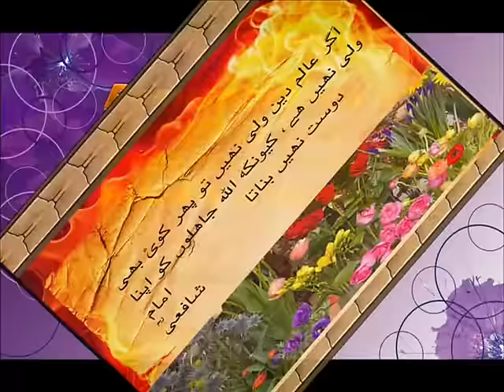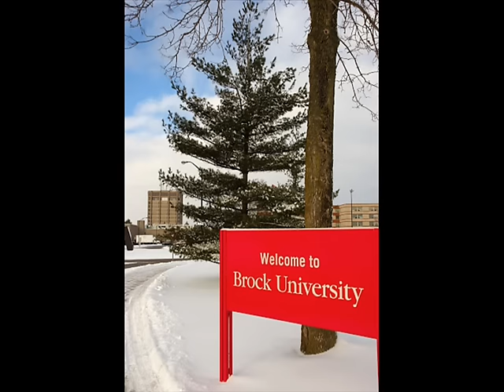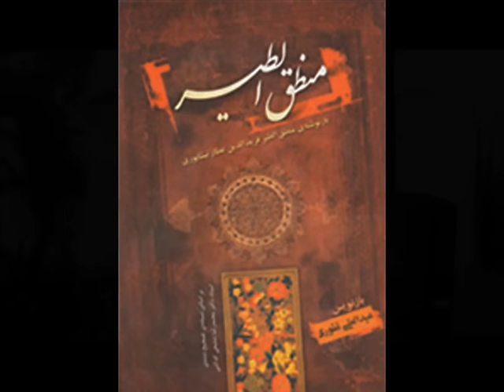(42) Story of Farid ud Din Attar Iran (Tasawwuf and Tasneef)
Allama Mukhtar Shah Naeemi was born in Lahore Pakistan; his father Allama Pir Talib Husain Shah (May Allah send mercy upon him) was also very popular Khateeb in Pakistan.
Allama Naeemi completed his primary and secondary education in Jamia Naeemiyah Lahore. He graduated with a B.A from the University of Punjab, after which he was accepted as a student at the Islamic Naeemiyah University. After completing B.Ed, from Allama Iqbal University Islamabad, he graduated with a MA from the College of Hadith and Islamic Sciences Tanzeem-ul-Madaaris Karachi and MOL Muslim oriental law. Thereafter, he completed a M.A. in Islamic Theology from the Punjab University. Allama Dr. Sefaraaz Naeemi Motivated him to get Islamic Knowledge, so Allama Dr. Sarfarz Naeemi Shahid was his First teacher .Dr sahib taught him Arabic Morphology and Arabic syntax. Allama Mukhtar shah Naeemi Ashrafi started to deliver lecture when he was 19 years old and in 1998 he went to Dubai for speech. He did Umrah in 1998 and in 1999 he performed Hajj by Road. He gave speeches in Makah and Madinah. In June of 1999, the American Muslim of New York invited him to give speech on Milad Jaloos. Next year in June of 2000, Allama Naeemi Again Invited for lecture, giving lectures in New York, New Jersey, Virginia, North Carolina, charlotte, Michigan, California san Francisco, live oak, Chicago, Florida, Dallas And Houston. So Houstonians requested him to stay permanently. Since September 7, 2000 till now (September 7th 2013) he has been in one mosque named MASJID Ghous-e Azam Humble 5511 fm 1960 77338 (It is Allah's mercy).
He visited many countries to propagate Islam including, Dubai, Saudi Arabia, Canada (Calgary, Toronto and Montreal), Germany, Greece, Switzerland, Austria, Turkey, and Oman and continues to visit more.
Books
1. Baat Se Baat
2. Bismillah And Our Life
3. The Answers of 4 Questions Asked By An American
4. Aah (sorrow)
5. Superman in the World
6. Qatl hi Qatl (killing)
7. Muhabbat Kia He (what is love)
8. Father
9. Mother
10. Khutabaat-e America (lectures in America)
Spiritual guidance:-
 First Khalifah he received from His Father Pir Talib Husain Shah (May Allaah send mercy on him)  this ceremony was held in Nonariyan(Multan road Lahore) and at that time a popular speaker named Syed Yaqoob Shah of Phaliyah gave Jubbah Cloak  to Allama Naeemi. Second Pir Syed Raza Shah Gilani of Pir Kot Shareef (May Allaah send mercy on him) gave khilaafat to Allama Mukhtar shah Naeemi Ashrafi.
Third Sheikh Ul Islam Allama Pir Syed Madni Miyan Sajjadah Nasheen Astana Aaliyah Kachocha Shareef India gave khilaafat to Allama Mukhtar Shah Naeemi on August 26, 2001 in America. Fourth Pir Tareeqat Teacher of Teachers Hazrat Allama Zubair Naqshbandi Malki Attaasi Alvee Gave Khilaafat to Allama Mukhtar shah, in 2008.
Activities
In America Masjid Ghouse Azam Houston  Allama Mukhtar Shah Naeemi Ashrafi started his career on September 7, 2000 and with the mercy of Allaah he is still there propagating Islam day and night. He has given lectures since 2002 till now on the radio before Maghreb Azaan. In Ramadan Allama sahib gives 90 lectures: one during the morning on the radio, second before Maghreb Azaan on the radio and third after Taraaveeh at the mosque and by end of the Month of Ramadan, the total reaches to at least 90 lectures.  Till June 2013, 36 people have accepted Islam through him.